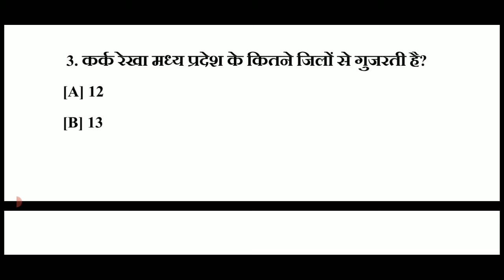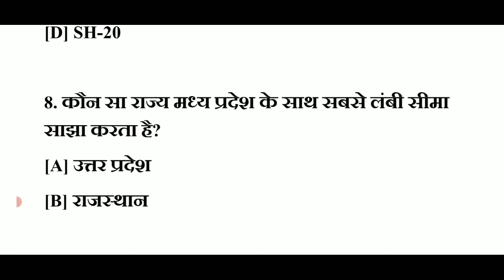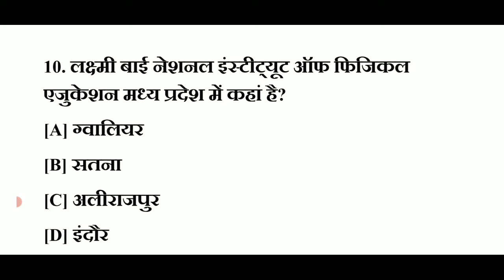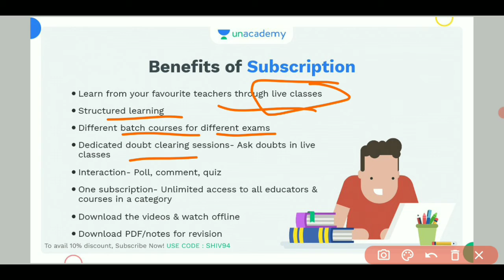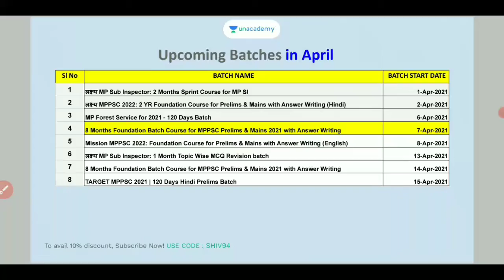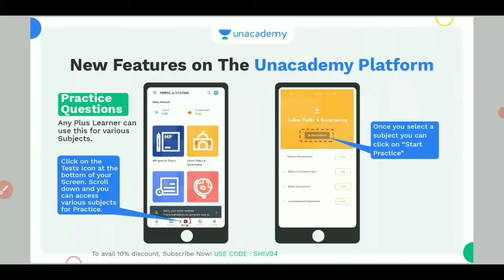MP Police 2021 || Top 10000+ MP GK Important MCQ In Hindi || By Gautam Online Study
Batch Link : 8 Months Foundation Batch for MPPSC Prelims & Mains 2021 with Answer Writing

Batch Link : Mission MPPSC 2022: Foundation Course for Prelims & Mains with Answer Writing (English)

Batch Link : 8 Months Foundation Batch Course for MPPSC Prelims & Mains 2021 with Answer Writing

Use code *SHIV94* to unlock Free plan today
📝Free Test दीजिए आज ही :

Mp police mp gk best 100 questions
Mp police full strategy
Mp police full tayri in hindi
Mp police best book in hindi
Mp police preparation in hindi
Mp police  2021 selection process
Mp gk questions for mp police 2021
Mp gk questions for mp psc 2021
Mp gk full details class
Mp police constable live class
Mp police live class
Mp police classes in hindi